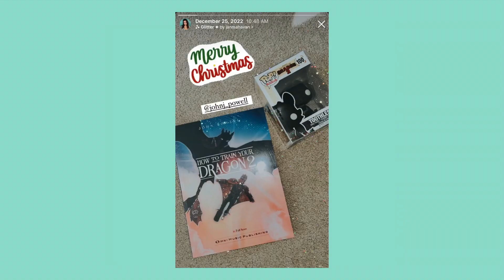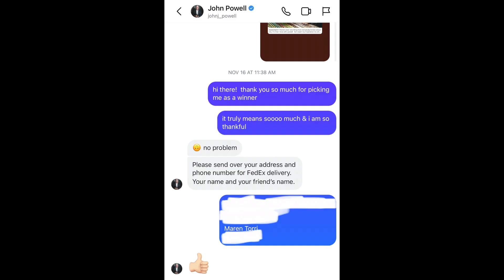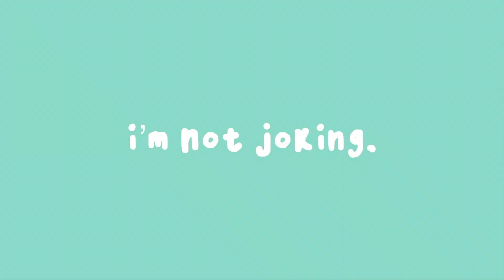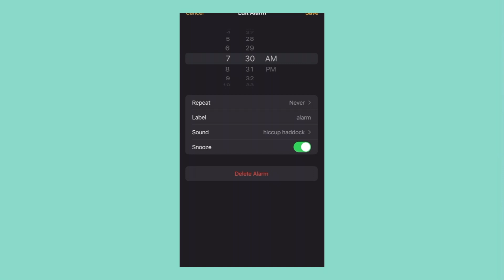composer john powell sent me a signed cd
★ 𝐉𝐎𝐇𝐍 𝐏𝐎𝐖𝐄𝐋𝐋 ★
► how to train your dragon main theme // patrik pietschmann
► forbidden friendship // birano
★ 𝐓𝐈𝐌𝐄𝐒𝐓𝐀𝐌𝐏𝐒 ★
0:00 - intro
1:48 - unboxing
3:09 - why he’s important to me
4:57 - outro